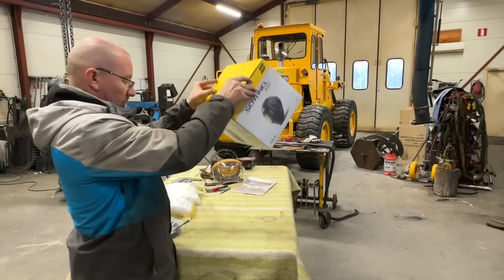Onko toinen akku volvossa rikki? Tutkin uutta esab maskia ja spiraalin vaihto poltinkaapeliin.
Alekoodi: pajamies

KOODILLA SAAT KESTOTILAUKSEEN VELOITUKSETTOMAN 6-PACKIN JO ENSIMMÄISEEN TILAUKSEEN. LISÄKSI SAAT MARJAETUNA JATKOSSA JOKA NELJÄNTEEN KESTO-TILAUKSEEN MYÖS VELOITUKSETTOMAN 6-PACKIN.
KERTATILAUKSEEN SAAT ENSIMMÄISEEN TILAUKSEEN 6-PACKIN VELOITUKSETTA
KUN OSTAT 4 TUOTETTA TAI ENEMMÄN.